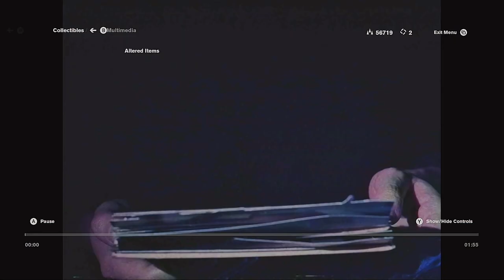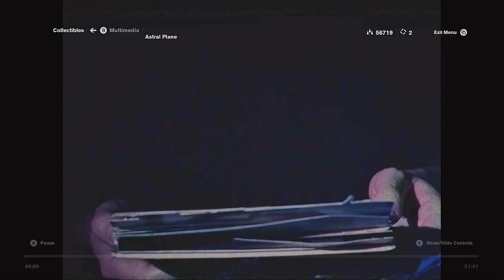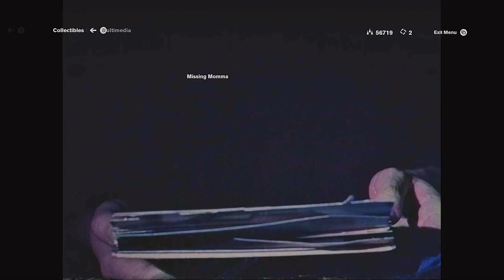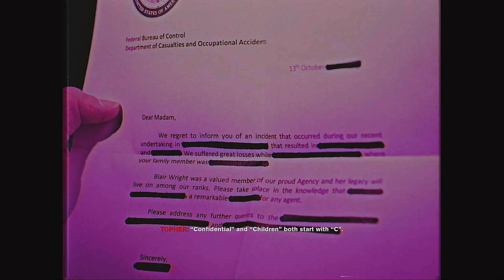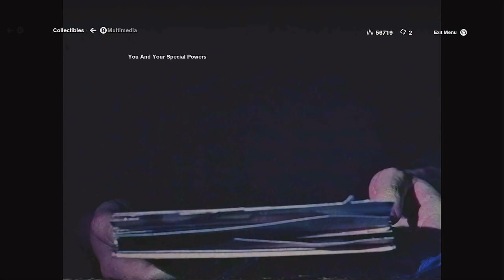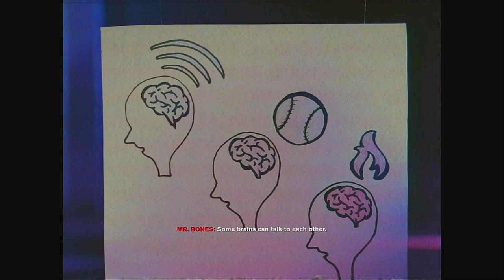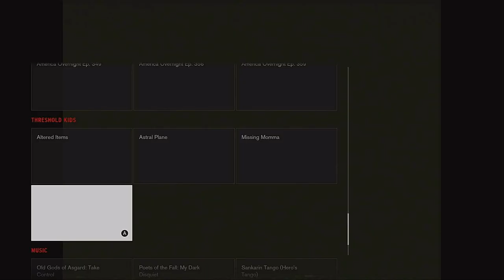Control | All Threshold Kids Videos (no commentary)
To show your support! Control gameplay, a brand new action-adventure game by Remedy Entertainment & Sam Lake, makers of Alan Wake & Quantum Break. Psychological horror thriller video game that is a creepy spoopy mind bender inspired by David Lynch Twin Peaks style trippy weirdness. Unique gameplay, Control playthrough Control live stream Control review Xbox One PS4 PC Steam Let's Play Control 2019 GOTY contender Control mission 1 mission 2 mission 3 Ahti horror game scary game Control Threshold Kids